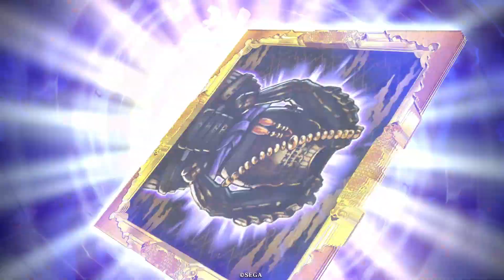英傑大戦 2023/11/07 天壌無窮の戦・武皇の大恩命 vs 琥煌の天下人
こちら：源頼朝、鎌田政清、李牧、下毛野公時
あいて：豊臣秀吉、池田輝政、小松帯刀、村田新八、小西行長

源氏の旗のもとに集まれ～( 'ω' و( و